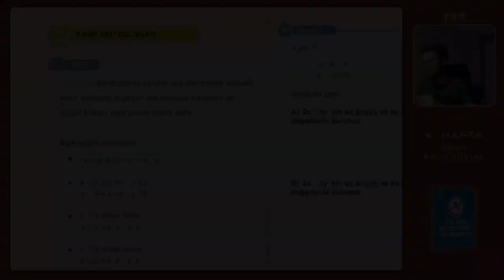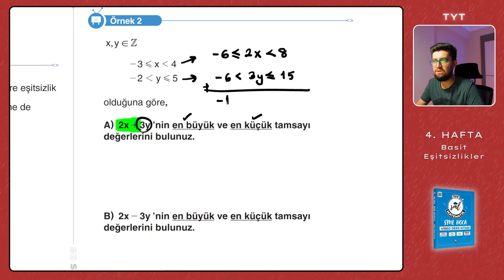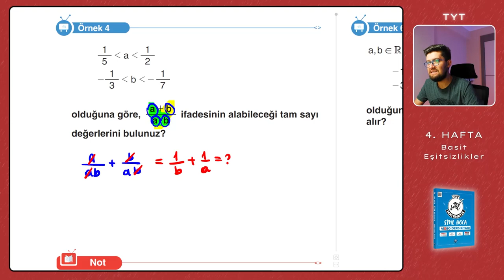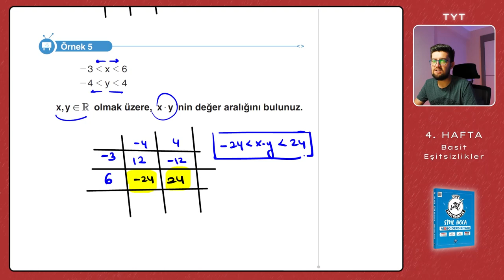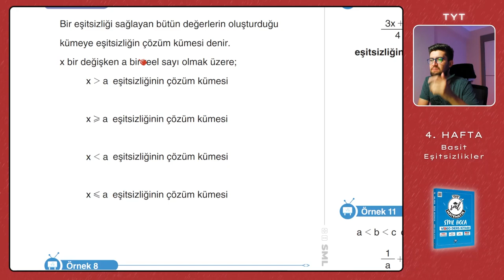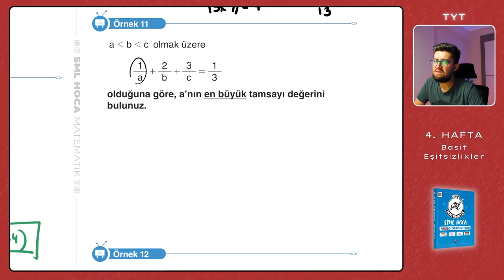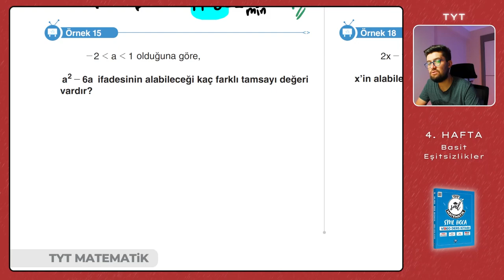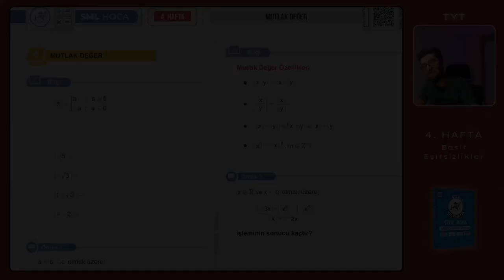TYT Matematik 2023 | Basit Eşitsizlik | 4. Hafta